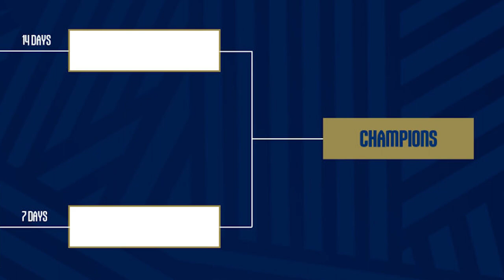Breaking down the CPL's new playoff format ⚽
Wondering how the 2023 Canadian Premier League playoffs are going to work?

In this video, Kristian Jack explains everything about the league's new playoff format.